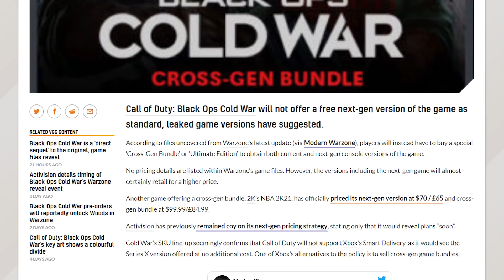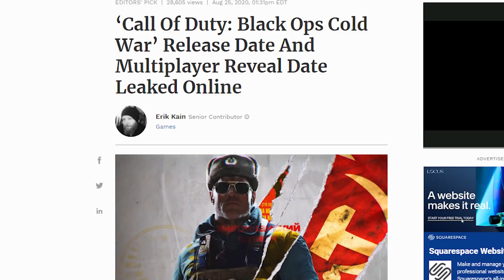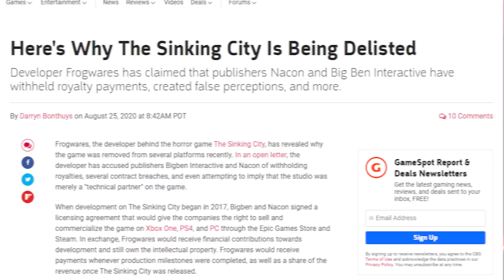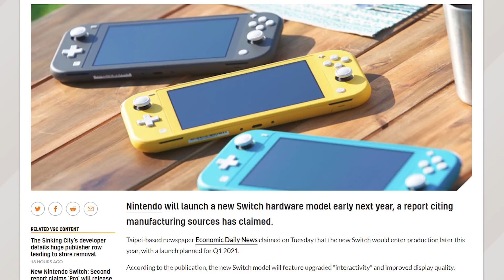Call of Duty: Black Ops Cold War Rilis November, Switch Pro 2021! - TLM Flash News Ep. 37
Flash News kali ini kita akan membahas serangkaian berita mengenai bocoran Call of Duty: Black Ops Cold War, Nintendo Switch Pro yang akan dirilis tahun 2021 hingga Ekspansi terbaru dari Borderlands 3.